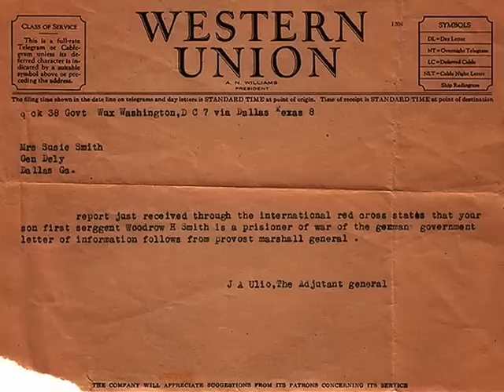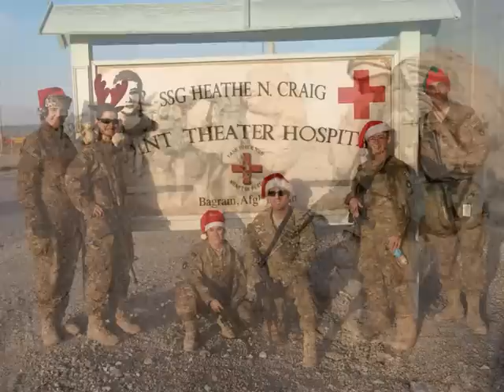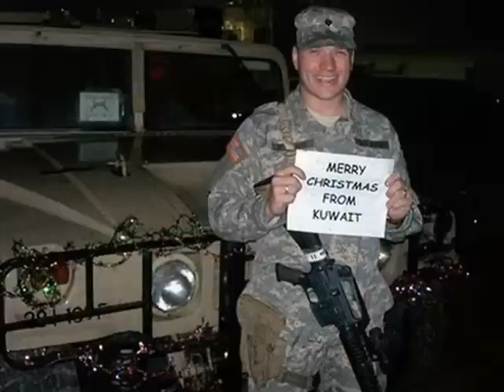Where Are You Christmas? Jon Schmidt & Steven Sharp Nelson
Dedicated to our men & women of our armed services, for all they do.  Merry Christmas 2011